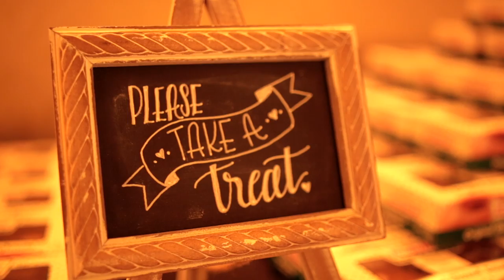Rebecca & Ian - Highlight Film